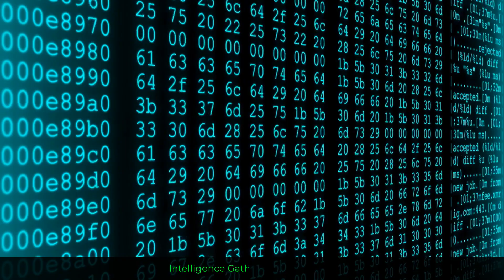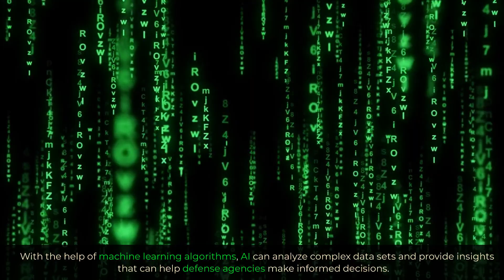The role of AI in national security [1.9.]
Artificial intelligence (AI) is rapidly transforming various aspects of our lives, including national security.

From threat detection to decision-making, AI is becoming an increasingly important tool for defense agencies around the world.

In this video, we will explore the role of AI in national security, and the various ways in which it is being used to enhance our security and protect our interests.